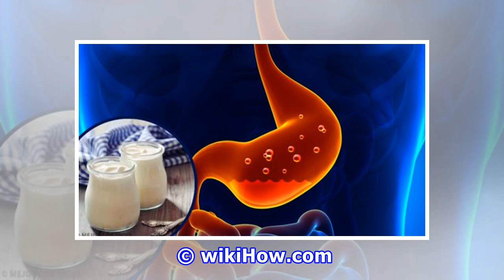집에서 위염을 치료하는 효과적인 방법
집에서 위염을 치료하는 효과적인 방법 위염이 발생한 원인을 알고 그에 맞는 치료법으로 치료 해야 증상을 완화시키고 건강을 향상시킬 수 있다. 위염이 있으면 정말 불편하다. 위의 윗 부분에 통증과 타는 듯한 느낌이 생기면서 웰빙 지수는 극도로 낮아진다. 위염이 삶을 위협하는 위험한 질병은 아니지만 그 증상은 일상 생활을 참으로 불편하게 만든다. 위염은 무엇일까? 쉽게 말해서 위염은 위 점막의 염증이다. 위 점막은 위벽의 내벽을 보호하는 세포 조직이다. 염증이 생기면 신체에 여러 가지 반응이 생길 수 있다. 이 병이 생기는 이유는 다양...